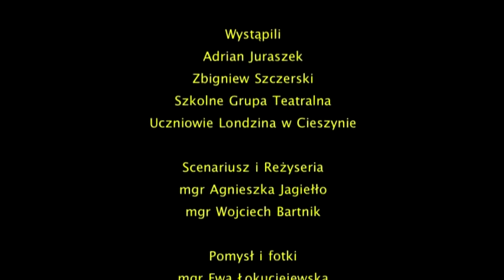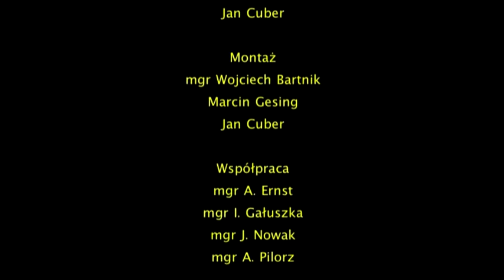LipDub - The Best LipDub Channel 669